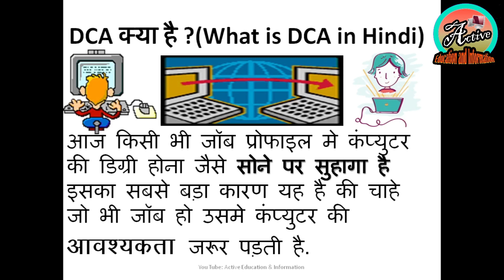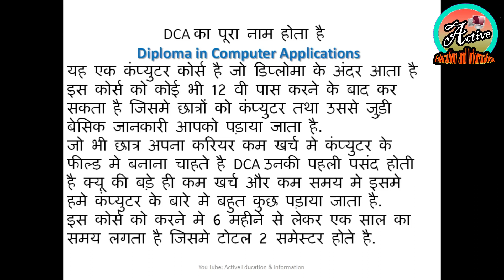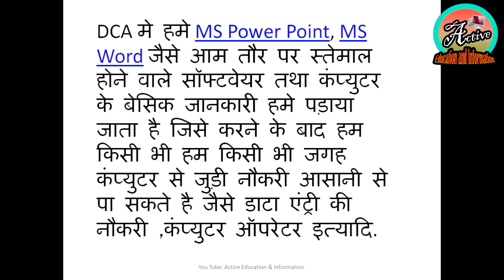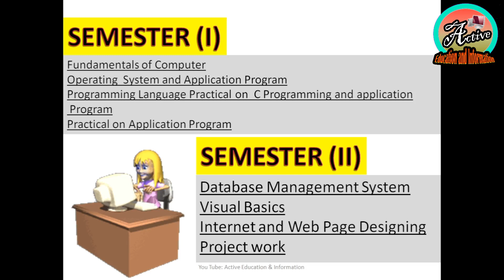DCA Kya he?/ DCA क्या है?/ DCA Syllabus/ १२वी के बाद क्या करे?/ Computer Field Course After 12th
DCA Kya he?/ DCA क्या है?/ DCA Syllabus/ १२वी के बाद क्या करे?/
Active Education & Information - YouTube Channel